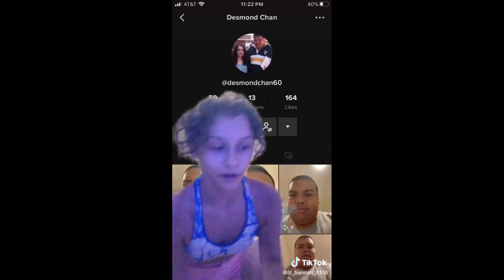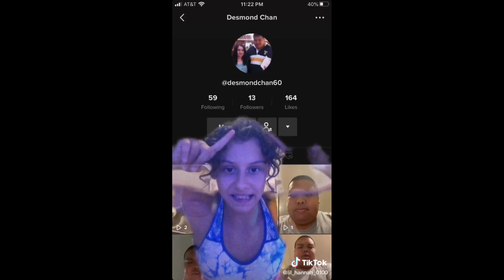"When We're Together" Fan Video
Fan video of "When We're Together" by Idina Menzel, Kristen Bell, Josh Gad & Jonathan Groff.